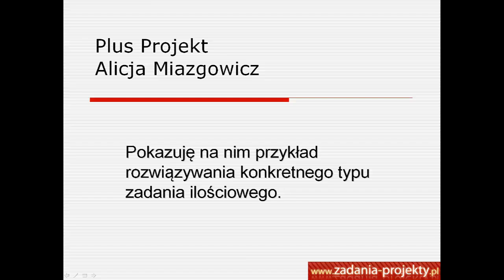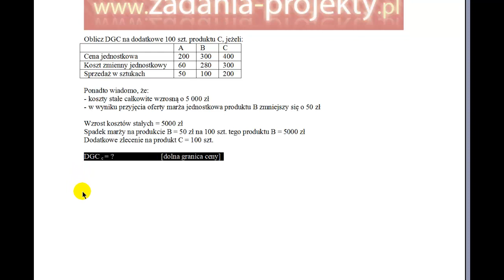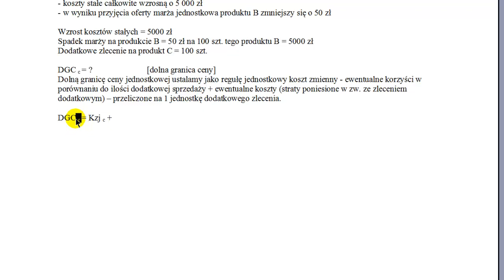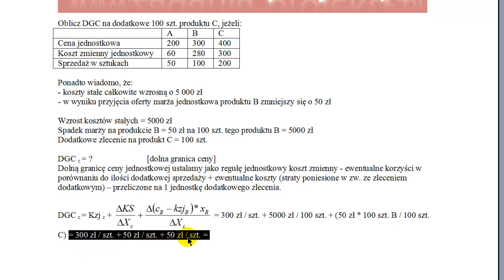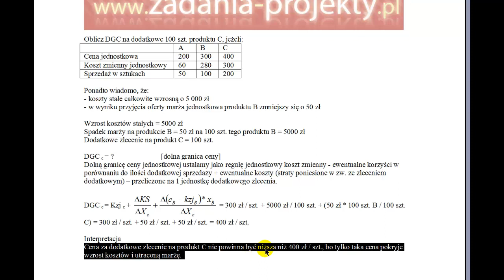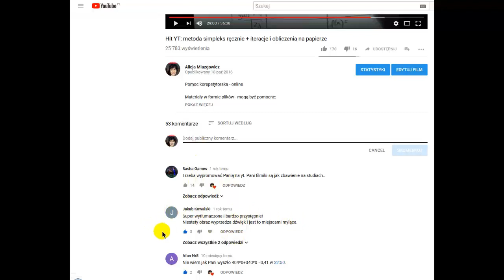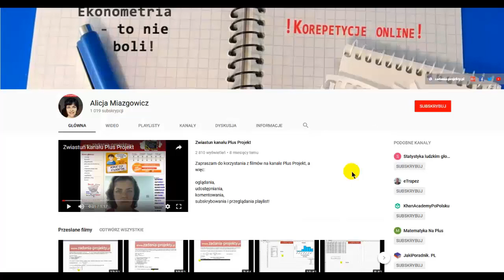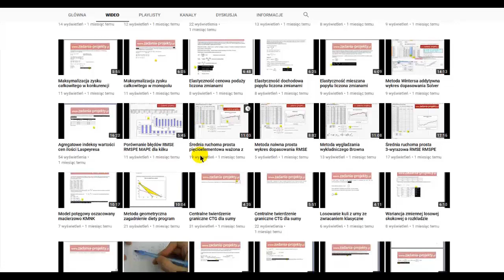Dolna granica ceny dodatkowego zlecenia przy wzroście kosztów stałych i spadku marży brutto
Dolna granica ceny - czasem trudna do wyliczenia. Należy to dobrze rozpisać, jak dodatkowe zlecenie wpływa na sytuację w firmie.